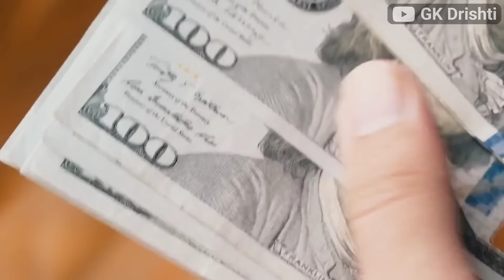मालदीव वापस भारत की ओर झुका | Indian Civilians reaches Maldives to Replace Soldier | India Maldives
श्रीलंका में गैस भेजने की तैयारी शुरू | India Start LNG Gas Supply to Sri Lanka | India Maldives

मालदीव वापस भारत की ओर झुका

It is worth mentioning two advanced light helicopters-- (ALH) and a Dornier aircraft-- provided by New Delhi have been extensively used for humanitarian assistance and disaster relief operations. Both helicopters were provided during the earlier regime which was considered as pro-India. However, ever since Muizzu started an "India out" campaign, he had poised to make the country "free of foreign interference".

भारत की नई तैयारी शुरू हो गई | Biggest Semiconductor chips Packaging Plant in Asam | India Taiwan
अमेरिका के कच्चे तेल रोक पहला देश बना | India Became first to Stop Oil Supply from America | India
क्यों अभी तक भारतीय सैनिकों को बाहर नहीं कर पाया मालदीव? जानिए पूरा मामला? By Ankit Avasthi Sir

चाँद के बाद अब अंतरिक्ष में दुनिया को चुनौती देगा भारत..प्रधानमंत्री की बड़ी घोषणा Ankit Avasthi Sir
मालदीव के भारत विरोध को मोदी की चुनौती! क्या है लक्षद्वीप कूटनीति ? by Ankit Avasthi Sir
भारतीयों ने की मालदीव की हालत ख़राब !! Celebrities से लेकर आमजन तक क्या रही प्रतिक्रिया ?

PM Modi's one move destroyed Maldives | Maldives vs Lakshadweep | Abhi and Niyu
इस बार भिखारी बना के छोड़ेगा भारत | India Biggest Action Against Vietnam | India Vietnam
इस बार भारतीय वैज्ञानिक तोड़ने पे उतरे | India's First Indigenous Aviation Fuel Technology
दिवालिया हो गया Maldives|Madives declares bankruptcy?|Narendra Modi | Maldives Conflict | RJ Raunak
भारत ने रोक दिया पाकिस्तान जाने वाला पानी! जानिए क्या होंगे परिणाम? by Ankit Avasthi Sir
 Is India becoming a DICTATORSHIP? | Chandigarh Elections | Farmers Protest

plant to petronet gas Group
भारत वियतनाम व्यापार
भारत emerates व्यापार
maldives India development
India in action
India qatar Trade
all india trading in world
India UAE
latest update on maldives india
final decision on indian navy death penalty

Many on social media have shared purported screenshots of their cancelled air travel and hotel bookings. Additionally 'BoycottMaldives' is also one of the top trends on X in India.

Ahead of the third core level meeting to be held soon between senior officials of India and Maldives, a batch of Indian civilians has reached Maldives to replace the military personnel manning helicopter services in Addu City.

It may be recalled that President Mohamad Muizzu came to power in the archipelago and ran his election campaign on the promise that he would send the 33 Indian military personnel back home. Two core-level meetings have taken place to discuss this. The first meeting took place on January 14 in Male, while the second meeting took place in India on February 2.”

मालदीव वापस भारत की ओर झुका | Indian Civilians reaches Maldive to Replace Soldier,India maldeves Relations,India Export to Nepal, Maldeves Import From India,India Nepal Trade,How to Export to Maldeves, Gas production in India,India gas export, Import in India,TrainSome,@GKDrishti,GK Drishti Video,GK Drishti Channel